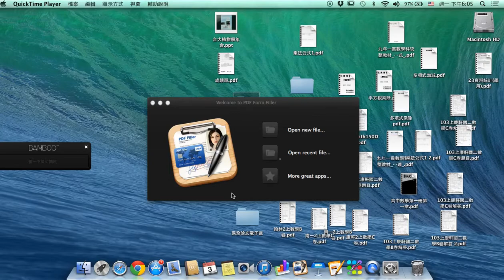mj2 1103 2